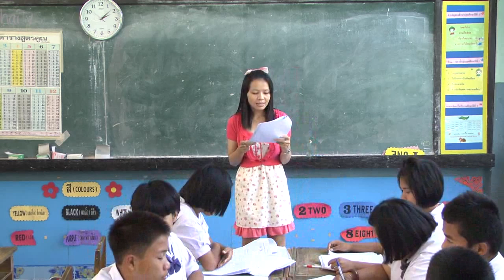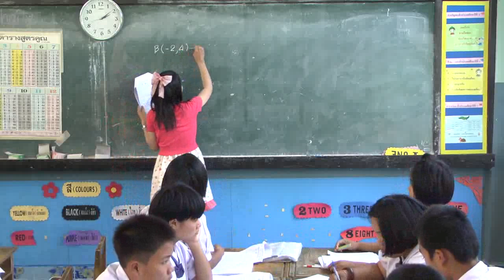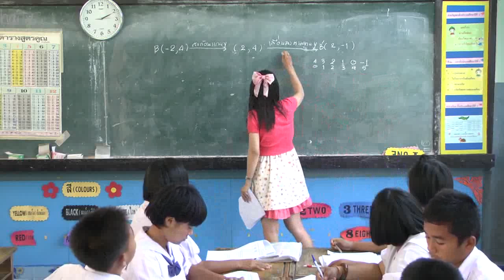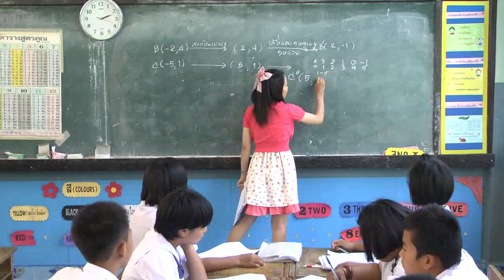ตัวอย่าง แนวทางพัฒนาผลสัมฤทธิ์ทางการเรียนของนักเรียน กลุ่มสาระการเรียนรู้คณิตศาสตร์ ชั้นมัธยมศึกษาปีที่ 3 โรงเรียนบ้านทะเมนชัย กลุ่มโรงเรียนลำปลายมาศ 5 สพป.บร.1